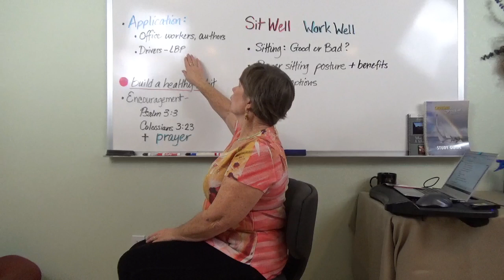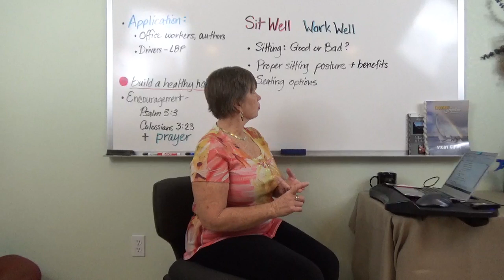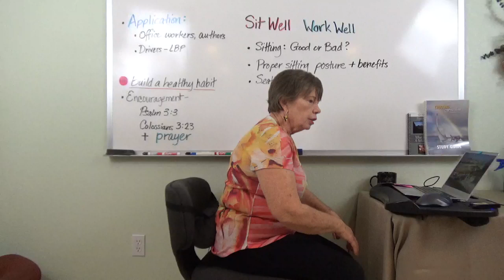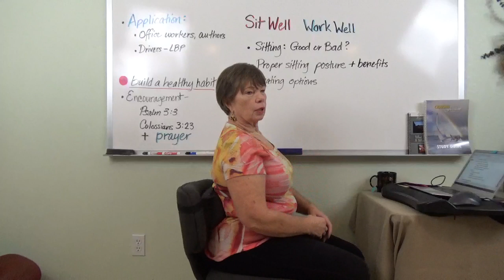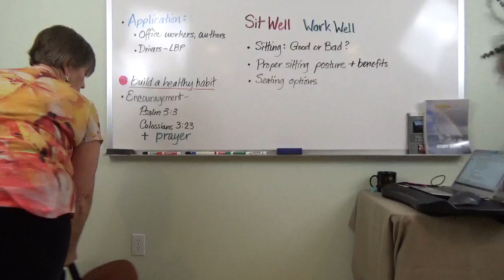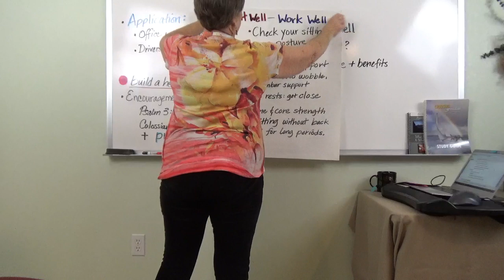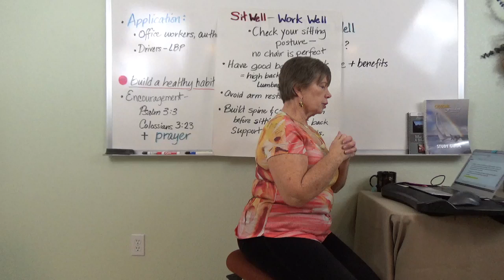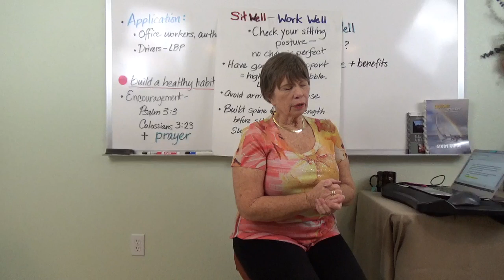How To Improve Your Health And Decrease Pain Doing This One Thing You Do Every Day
You spend a lot of hours sitting.  Are you sitting properly? What should that look like? Why does seated posture matter? Do have to always use a chair or are there other options for pain relief and better health while sitting?

Bonnie Yost, Physical Therapist, 4x4Healing
Mind, Body, Heart, Spirit